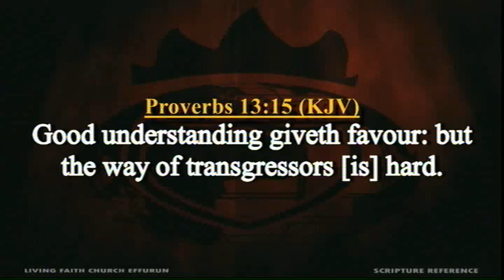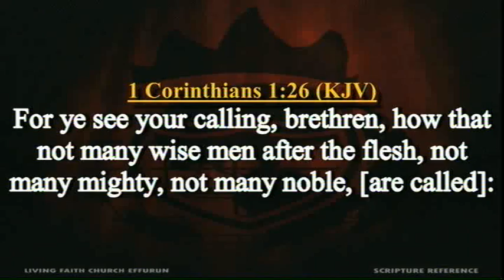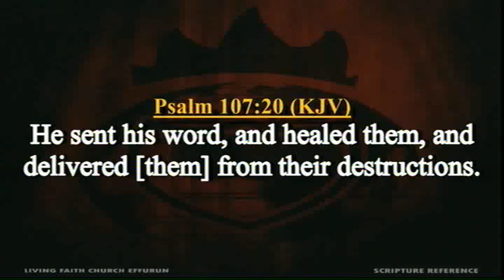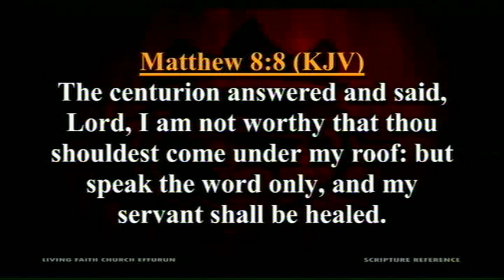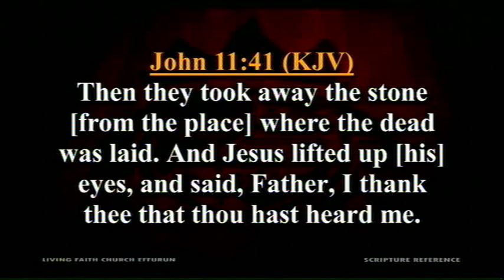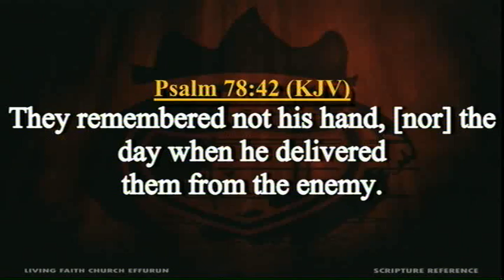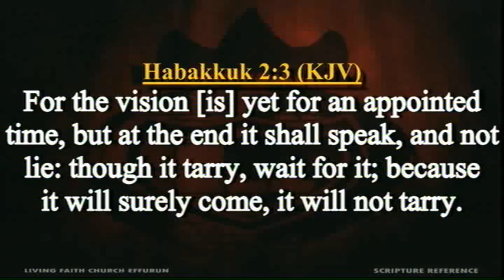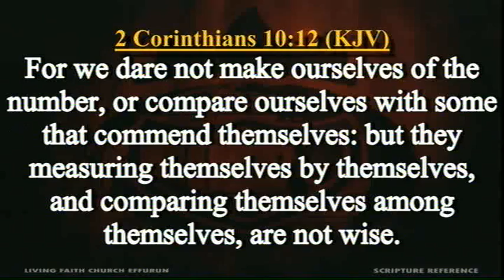Understanding The Power Of Thanksgiving PT 2A Pst Olayinka Folorunsho